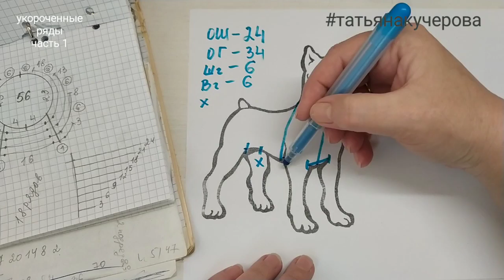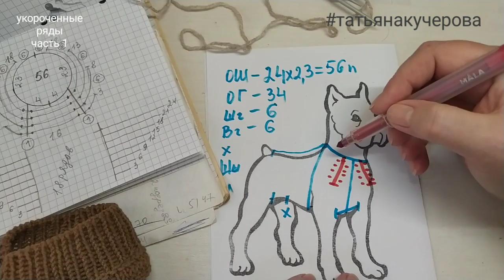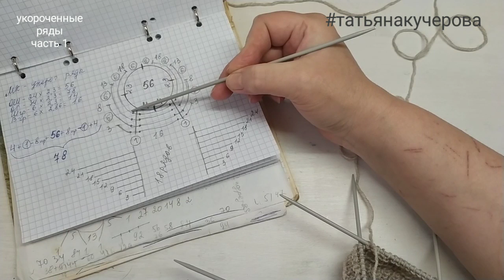Свитер для собаки, росток , вязание спицами, часть 1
Как связать свитер для собаки или кошки своими руками. Вязание спицами. Грудка связана укороченными рядами, или по другому росток. Подробный мастер класс для начинающих. Такой способ подойдет для собак с большой грудкой. Мастер класс состоит из 2-х частей. Пусть Ваши питомцы будут самые модные и всегда в тренде! Пряжа из которой связан комплект Ализе Файн 100гр/380м. Спицы № 3